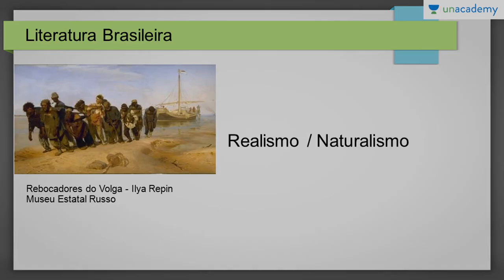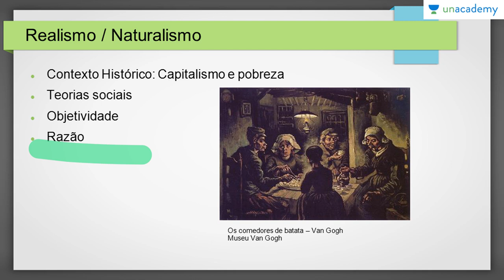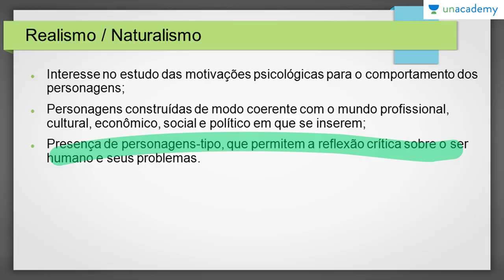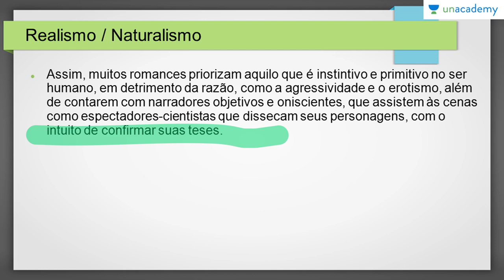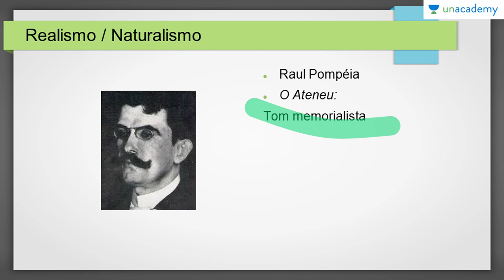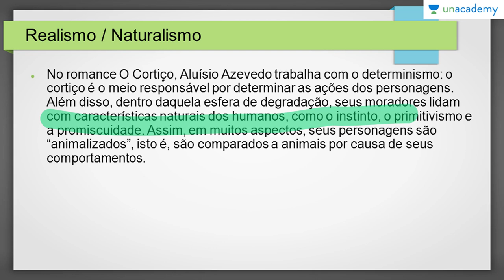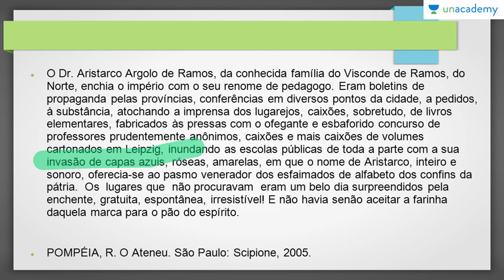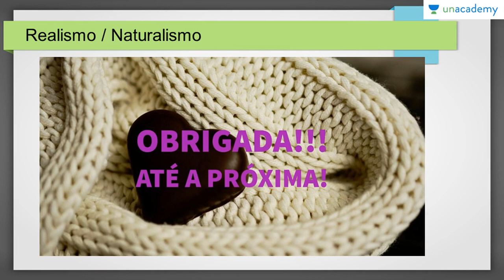Literatura Brasileira para o ENEM do Romantismo a Machado de Assis Realismo e Naturalismo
Literatura brasileira para ENEM 2017!
Noemia Cecilia da Unacademy traz um curso preparatório incrível para o ENEM 2017.
Noemia Cecilia falará sobre realismo e naturalismo, contexto histórico: capitalismo e pobreza, teorias sociais, objetividade, razão. Ela também irá falar sobre romancistas como Raul Pompeia, Aluísio Azevedo. E no final do vídeo você receberá um questionário para testar seu conhecimento. Existe uma maneira melhor de aprender literatura para ENEM 2017? Então, o que você está esperando?

Para a lição anterior:
1. Literatura Brasileira para o ENEM do Romantismo a Machado de Assis Romantismo prosa

Para a próxima lição:
2. Literatura Brasileira para o ENEM do Romantismo a Machado de Assis Machado de Assis